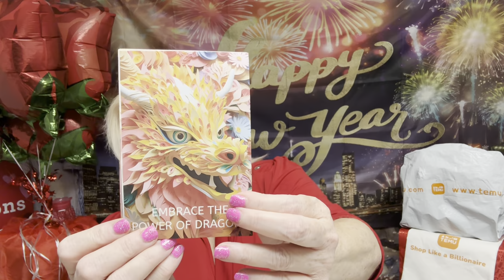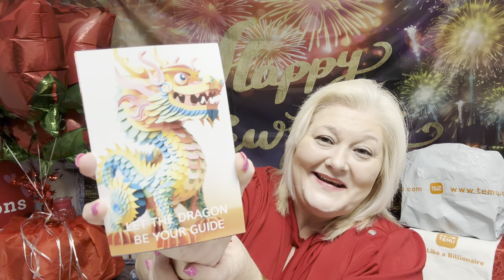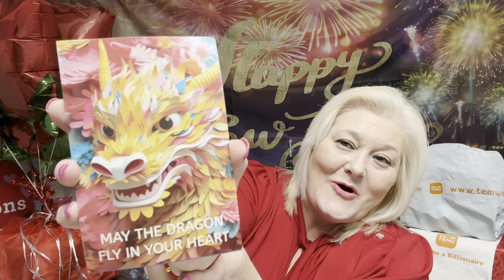YEAR OF THE DRAGON 🐲|| TEMU CELEBRATION 🧧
⬇️Download the Temu app to get 💰$100 coupon bundle via the

Product Links:

6 Piece - Dragons Never Die

2024 toddler lunar new year T-shirt

Year of the dragon mascot

Happy spring festival ring

Chinese dragon beaded bracelet

Adult Chinese new year T-shirt

Chinese lantern, LED lights

Rhinestone decor, dragon hair clip

Little dragon red rope bracelet

10 Piece Chinese red paper lanterns